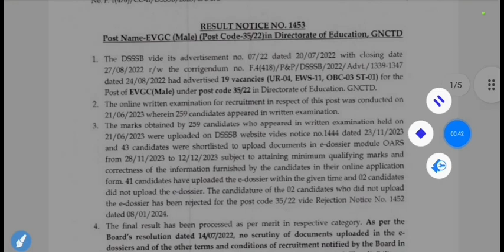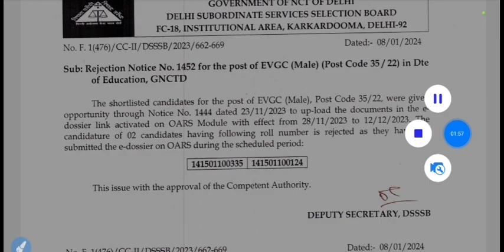DSSSB Vacancy Result Cutoff 2024|DSSSB New Result Cut-off Notice 2024|DSSSB PRT Teacher vacancy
dsssb tgt computer science vacancy 2024, dsssb tgt upcoming vacancy 2024
dsssb prt post 2023
dsssb prt application form 2023
dsssb vacancy pgt 2023